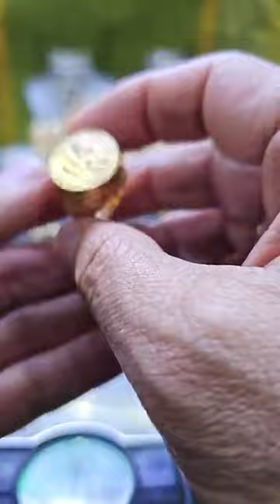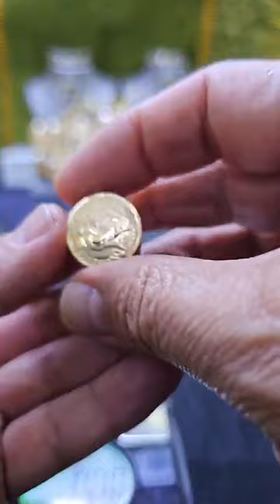12 دجنبر 2023